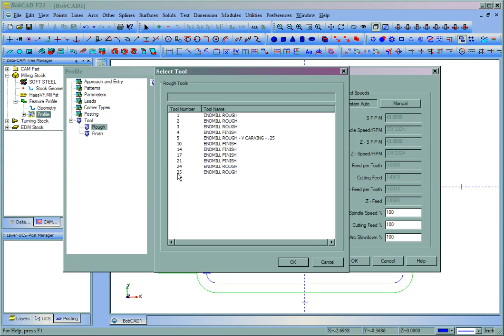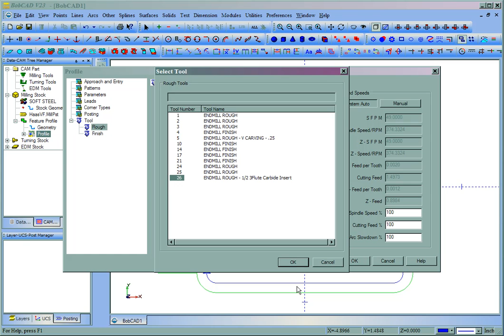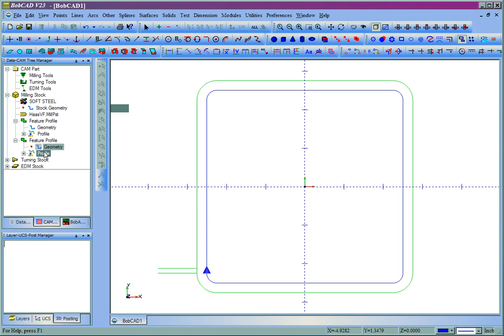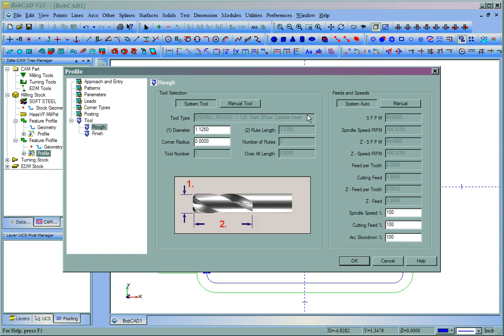Bobcad V23 How to add Milling Tools